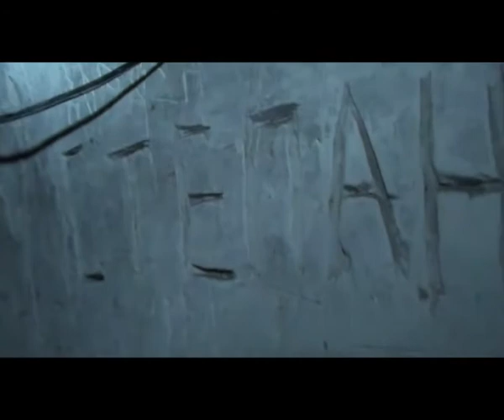Дивногорский4.mp4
Полоса меловых пород проходит по югу России от Волгоградской до Белгородской области. Местами мощные пласты мела выходят на поверхность. В некоторых местах Воронежской области эти породы принимают причудливые формы выветривания, которые называют здесь каменными "дивами". Некогда многочисленные меловые "дивы" были использованы первыми пещерокопателями для устройства сначала небольших пещер и подземных часовен. Некоторые из этих людей бежали сюда как с севера от княжеской, а позднее от царской власти, так и с запада от преследования католической церкви. Считается, что на берегах Дона в расположении нынешнего Успенского Дивногорского монастыря первые копатели пещер появились в XIII-XIV веках. Во второй половине XVII века при государе Алексее Михайловиче здесь уже существовал небольшой монастырь, который и был узаконен властями.
Общая длина вырытых здесь ходов не известна. В годы Советской власти они были частично взорваны. В настоящее время в целях безопасности крупные осколки меловой породы, образовавшиеся в штреках после тех взрывов, закреплены металлическими анкерами.
Монахам в определённые праздники полагалось совершать крестный ход, но делать это на поверхности по крутым склонам было очень непросто, поэтому практически вокруг каждого подземного храма делался кольцевой подземный ход. Длина кольцевого хода в храме Дивногорского монастыря превышает 190 метров. Примерно на середине этого хода устроено помещение второго алтаря храма.
Меловые породы как губка впитывают воду с поверхности, поэтому атмосфера внутри храма не очень здоровая, очень повышенная влажность, местами стены покрыты зелёными водорослями. Ни о каких росписях при таких условиях не могло быть и речи. В таких храмах даже иконы долго не стоят - сгнивают. Сейчас богослужения в пещерном храме Дивногорского монастыря происходят редко, и весь богослужебный инвентарь приносится в храм на короткий срок.